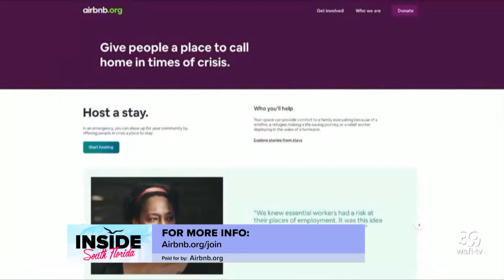How Airbnb is helping those displaced by disasters